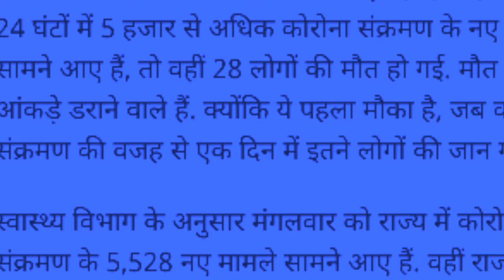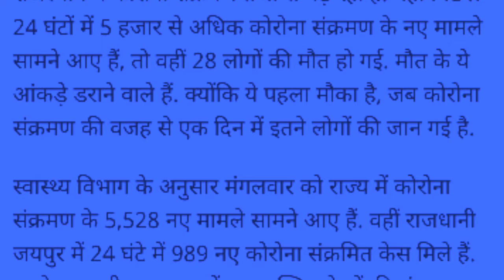coronavirusupdate# corona virus India# corona virus songs corona virus ke symptoms bhim nature toda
Update

Update

Update

Update